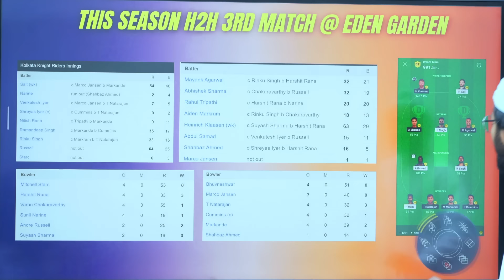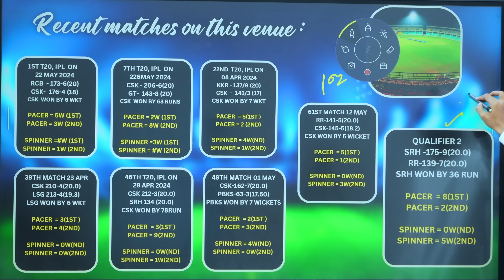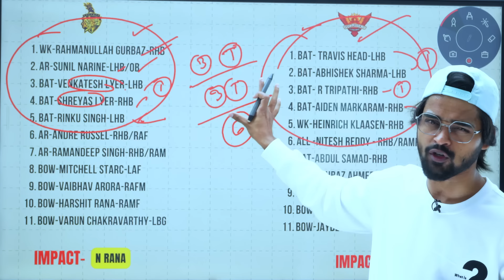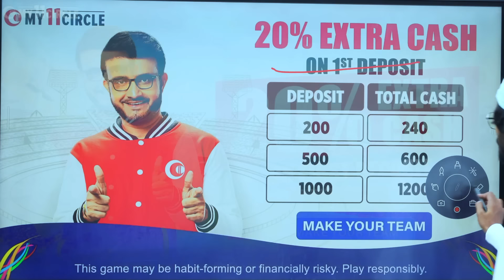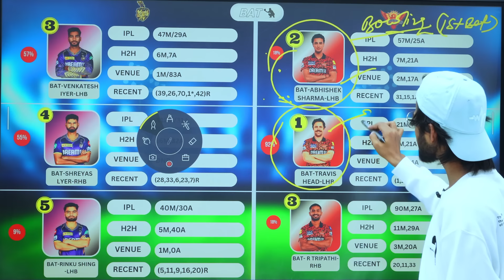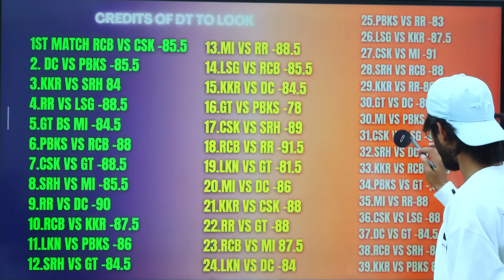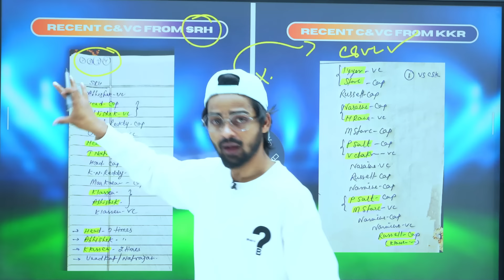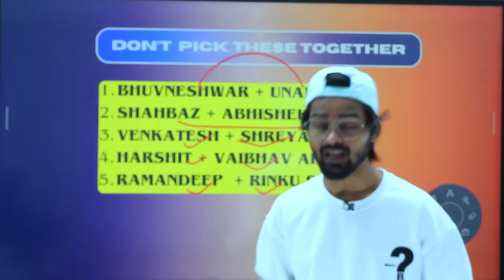KKR VS SRH Dream11 prediction | IPL 2024 FINAL MATCH I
Use my exclusive coupon: LOGICAL20 to get additional 20% extra cash on first deposit"

KKR VS SRH DREAM11 TEAM TODAY MATCH,
KKR VS SRH GRAND LEAGUE KA TEAM KAISE BANAYE?

SRH VS KKR Dream11 Team Today,
SRH VS KKR DREAM11 PREDICTION,
SRH VS KKR DREAM11 TEAM TODAY MATCH,
SRH VS KKR GRAND LEAGUE KA TEAM KAISE BANAYE?
SRH VS KKR dream11,
SRH VS KKR Match preview,

IPL 2023,
IPL 2024 CRICKET,
IPL HIGHLIGHTS,
IPL ADS,
INDIAN PRIEMIER LEAGUE,

After watching this video you can use these tips and analysis to create your best dream11 team of today's match to win the Grand League.

Here are some more Queries covered in this video :

dream11 team,
dream11 prediction,

About this video :
This video includes a complete roadmap of the dream11 team for today's match. also, Grand League MNRnning tips in dream11 and a Full Analysis of the dream11 team today. After watching this video everyone can make a winning Fantasy Cricket team of the grand league in dream11 and could make money in crores in Fantasy games. This game involves an element of financial risk and may be addictive. play responsibly at your own risk.